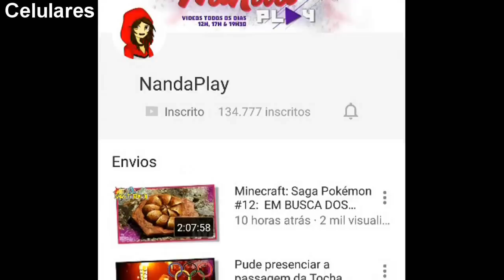Minecraft PE: Os Mortos Vivos #5: PRENDEMOS ALGUNS SOLDADOS NA BASE! - Ft. Kronos Playing (REALMS)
Os Mortos Vivos é uma série com youtubers baseada no The Walking Dead para Minecraft Pocket Edition (MCPE / Minecraft PE) e Windows 10 Edition no Realms.
PRENDEMOS ALGUNS SOLDADOS NA BASE!!